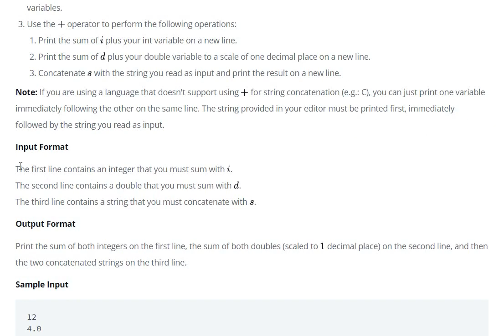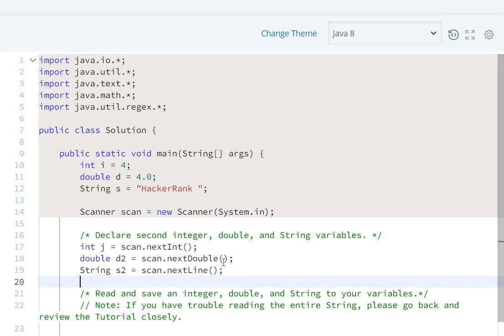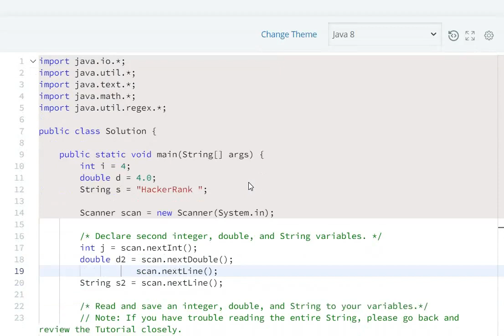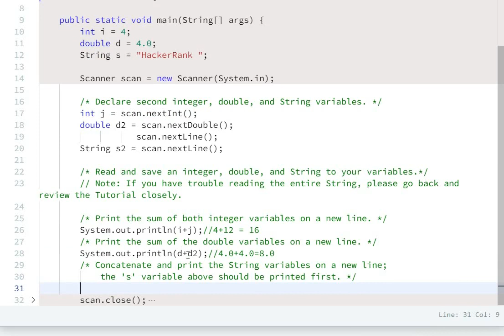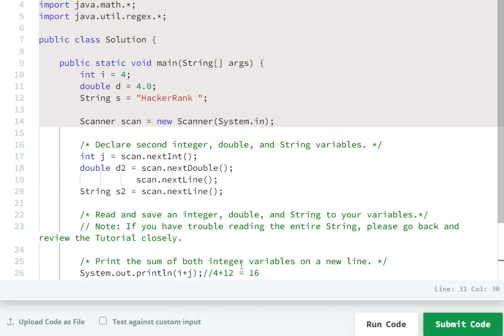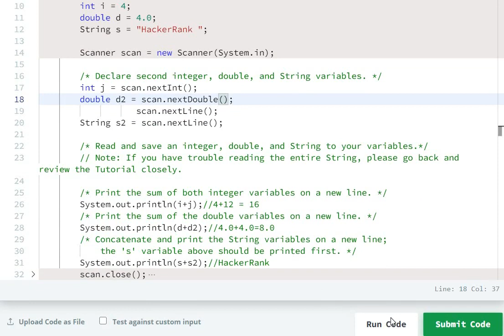Day 1: Data Types Hackerrank Solution java | 30 Days Of Code Hackerrank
Day 1: Data Types Hackerrank Solution java

 30 Days Of Code Hackerrank
Day 1: Data Types Hackerrank Solution  in java

hackerrank
hackerrank solutions
hackerrank practice
hackerrank questions
hackerrank challenges
hackerrank problems
hackerrank 30 days of code solutions